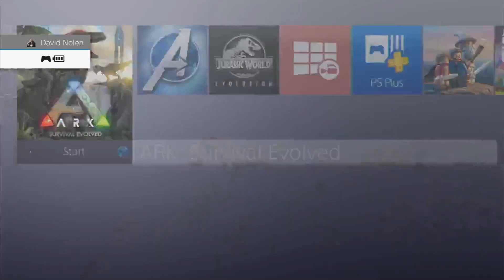Super Cluster w/QuintenGaming Ep17: Going to Fjordur to Tame a Basilisk but I end up Taming Ravagers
In this video, I go over to Fjordur with the intention of taming a Basilisk, however after looking all over for a high level, I could not find one, instead I go over into an Abberation cave to tame some high level Ravagers.